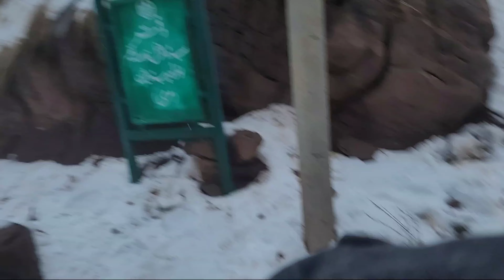Pury 10 sal Bade Islamabad ? | 😳 Full Change hai | Must watch | Part: 1 . . .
PART :1